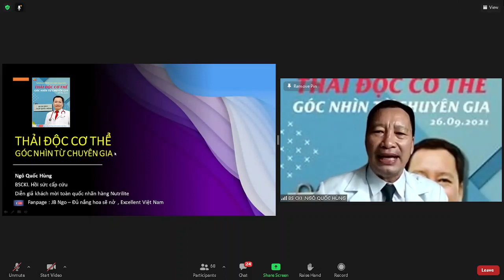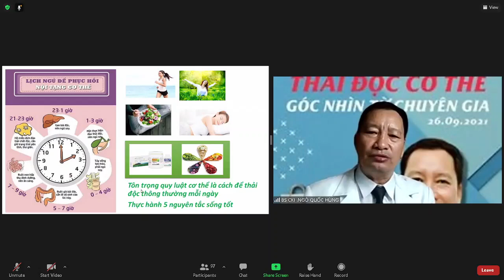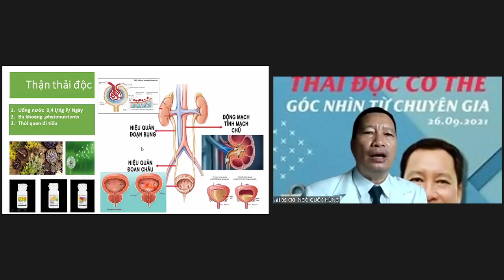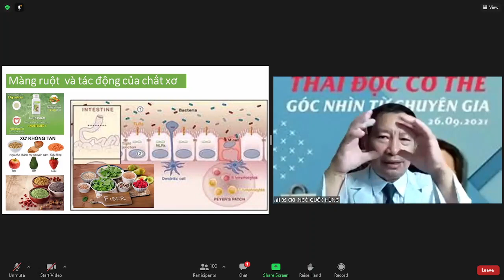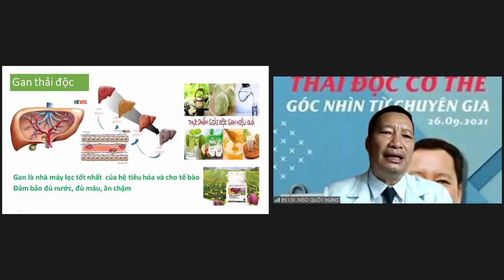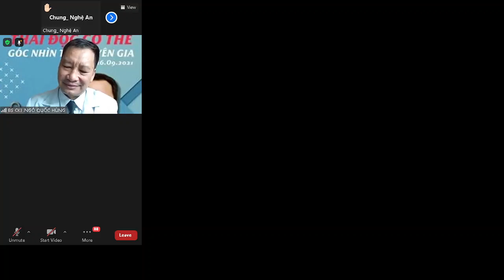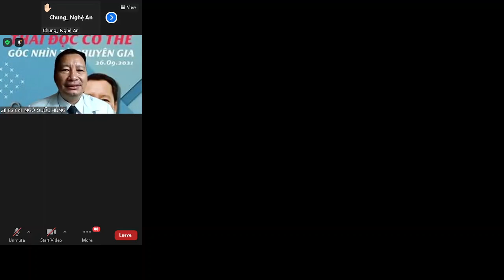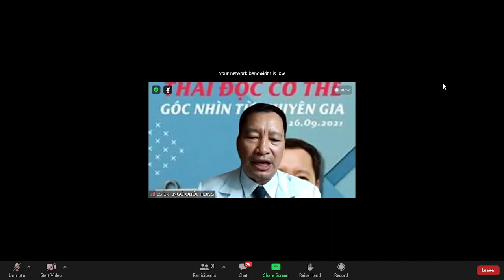Thải độc tố trong cơ thể, góc nhìn từ chuyên gia - BS CKI Ngô Quốc Hùng